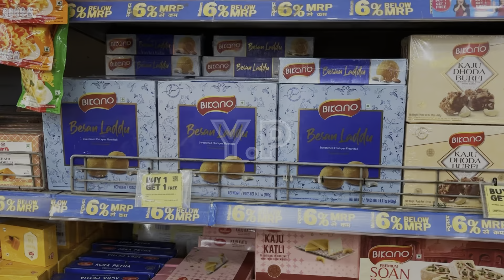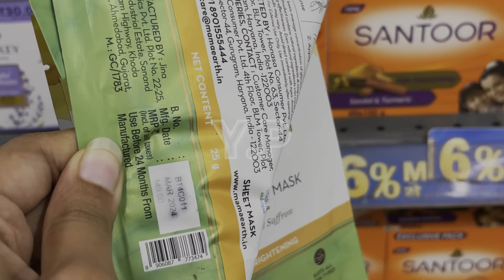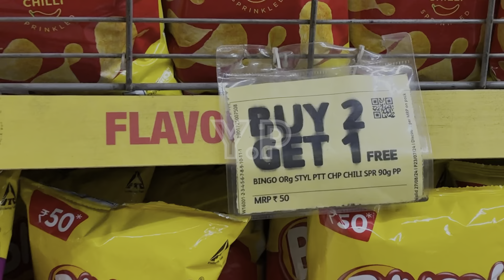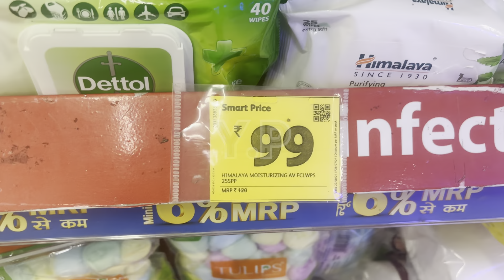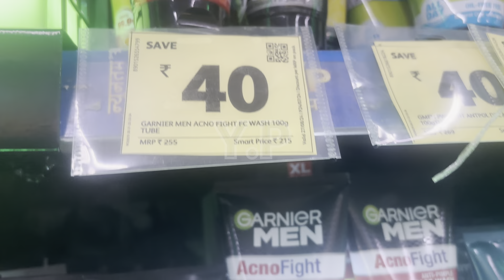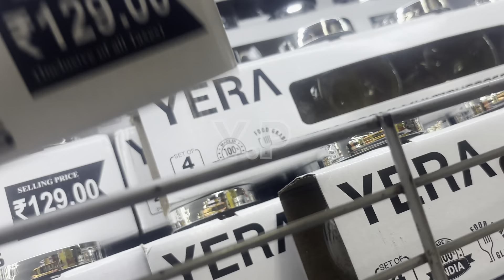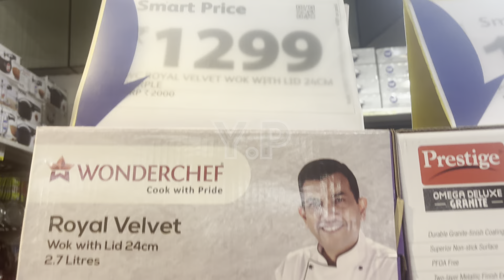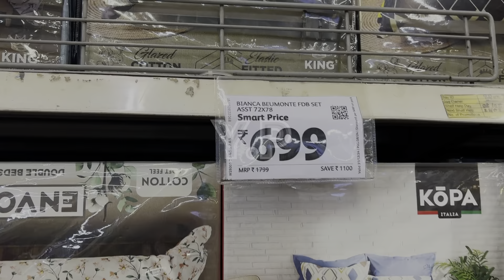Smart Bazaar|Reliance Smart Bazaar Offers Today|Reliance Smart Bazaar Household|Smart Bazaar sale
smart bazaar
reliance smart bazaar clothes
reliance smart bazaar new arrivals
reliance smart bazaar kitchen product
smart bazaar
reliance smart bazaar new kitchen products